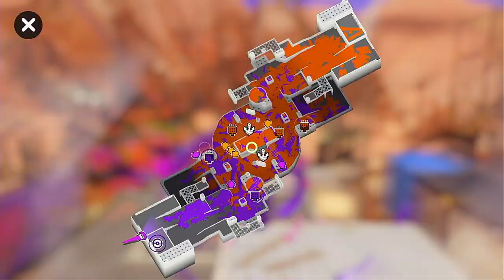【XP2162.6】 Lost Audio Arc pt. 4 【Splatoon 3 - Fresh Season '24】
Unfortunately for the next few videos, my OBS audio settings were reset without my knowledge and I recorded them without my microphone turned on. Sadly this is the case for the remaining five videos of Fresh Season '24, and I don't get my mic turned back on until Sizzle Season.

Luckily my game audio was still recorded so it's not a completely silent video. I hope you enjoy these five videos as I wrap up the season!

STAGES:
Um'ami Ruins
Flounder Heights